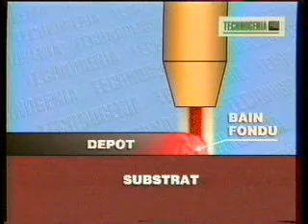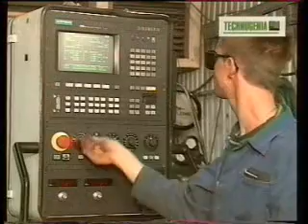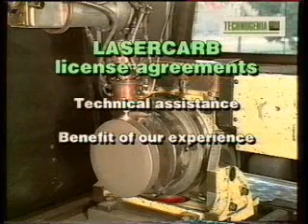Balliu laser cladding technogenia